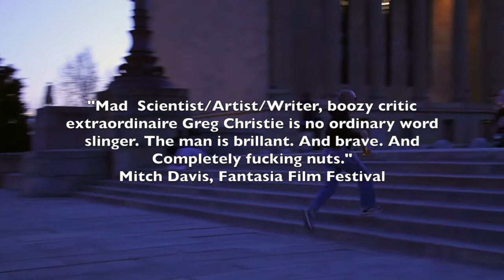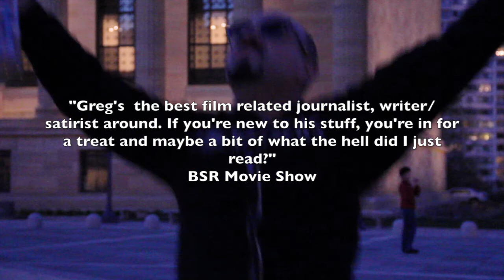Dead Heroes Teaser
A short teaser for Greg Christie's upcoming serialized E-novel, Dead Heroes.